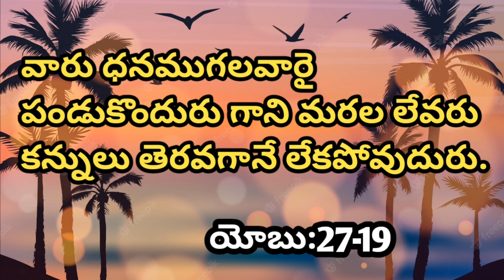Today's promise/word of God/daily Bible verse in telugu|English|Job - యోబు :27-19|anil sodavaram